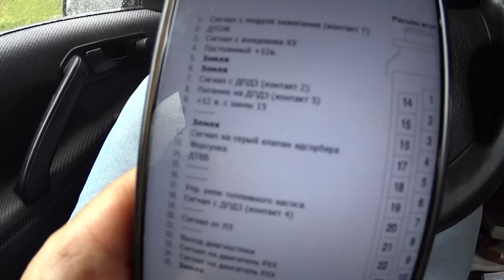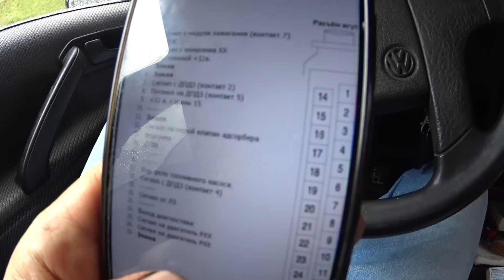Черный нагар на свечах. Расход топлива. Причины и методы устранения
Двигатель троит. Черный нагар на свечах и повышенный расход топлива. Большое количество бензина или слишком малое количество воздуха, обогащает топливную смесь.  Первый признак, это черный дым их выхлопной трубы и черный налет в виде сажи на свечах. Неисправность может быть как в топливной системе, так и в датчиках, электронике и т.д. В видео примерный порядок поиска неисправности.

🟡Друзья! Ваша поддержка очень важна!

Если вам помогло видео и  есть желание помочь в развитии канала